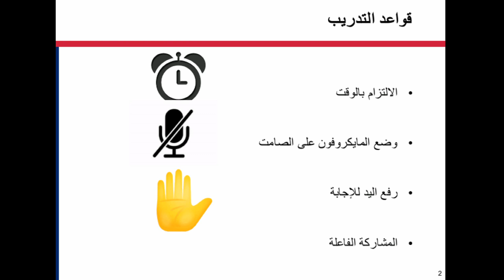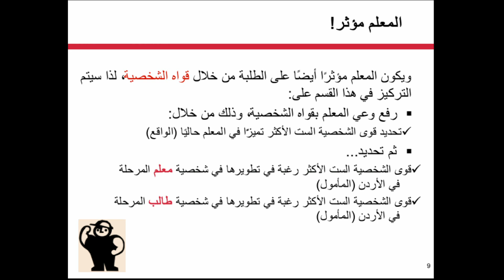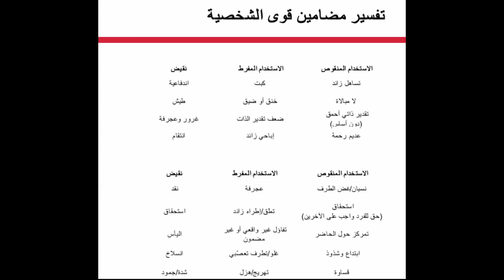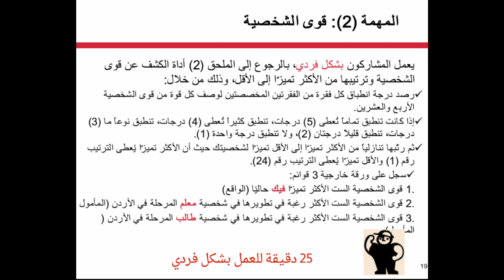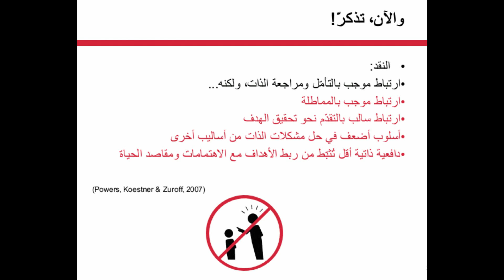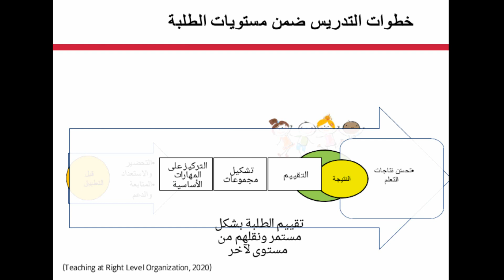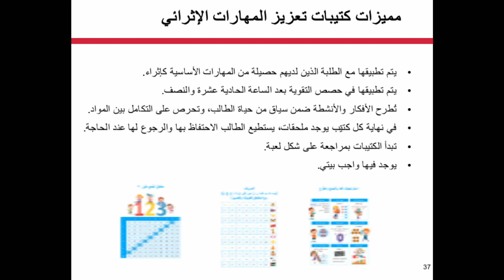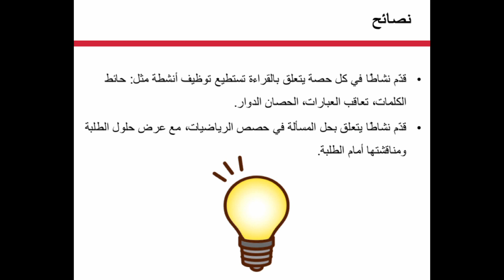مادة البرنامج الاستدراكي للتعلم عن بعد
مادة البرنامج الاستدراكي
للتعلم عن بعد